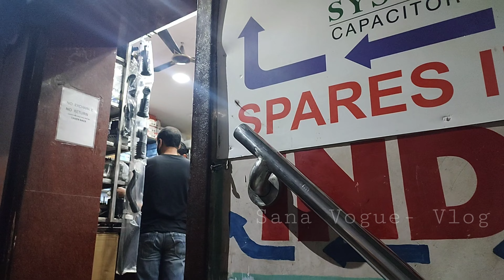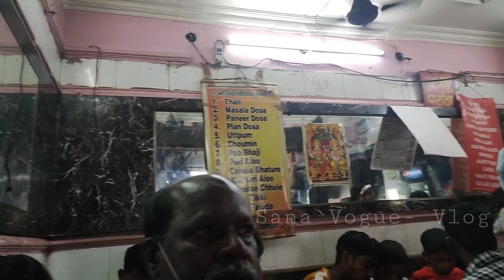Holi shopping in Sadar bazaar, Delhi || Tamil V-Log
Hey Everyone!!

In this video you can see shopping for Holi in India's huge wholesale market Sadar Bazaar...

If you are dusky skin then...
My makeup channel link is here...